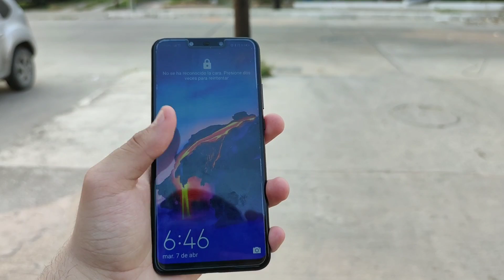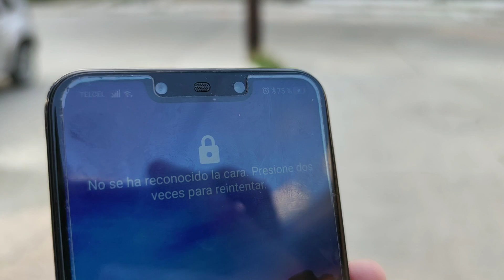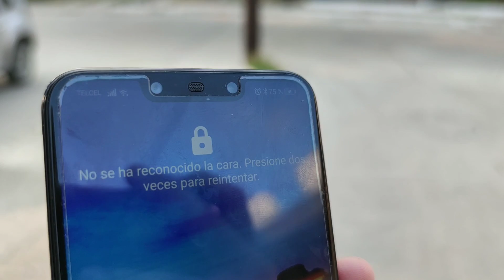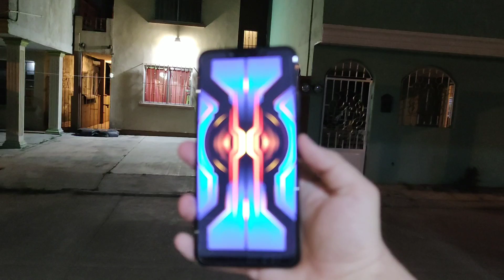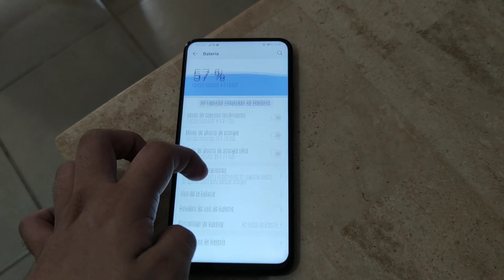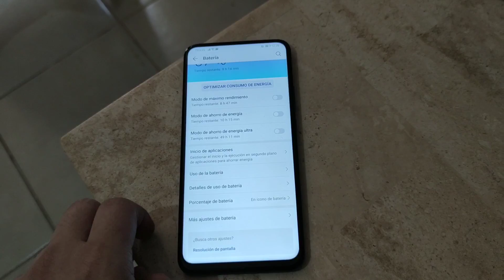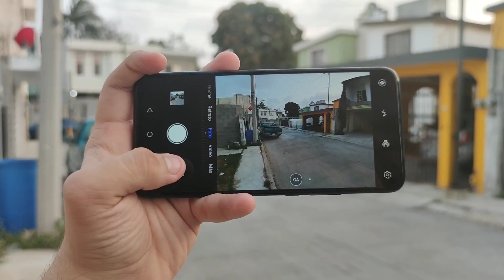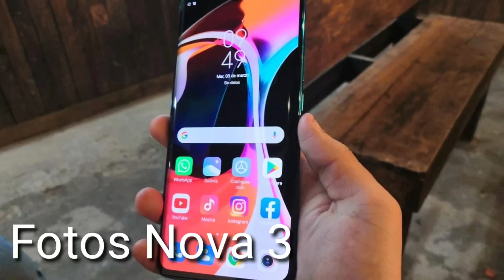¿Que dispositivo es mejor?///Nova 3 vs Y9 PRIME💥💥💥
Aquí en este video te dejo el enfrentamiento entre El Nova 3, un muy buen dispositivo vs el Y9 PRIME un dispositivo con luces y sombras, sin embargo cada uno tiene una particularidad que puede llamar la atención de los usuarios.

¿Cuál eligirías tu?